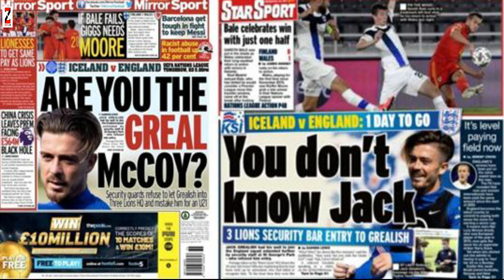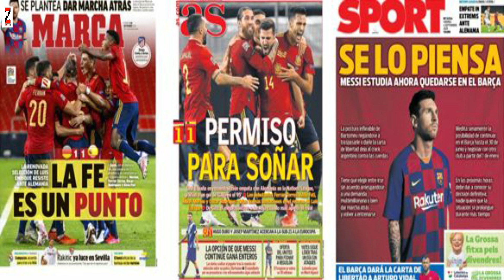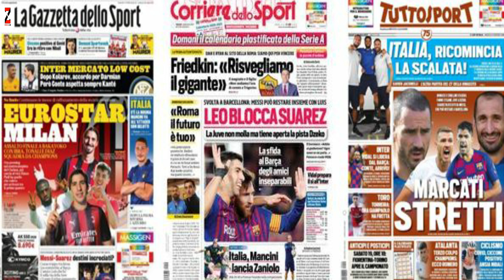Barcelona arinka Messi mid ka culus aya ka cusub, Koulibaly waqtiga uu City ku birayo, United Sancho